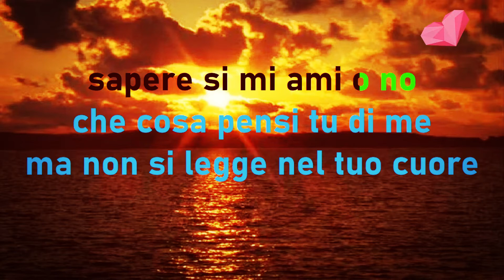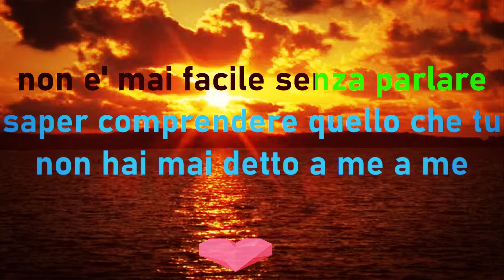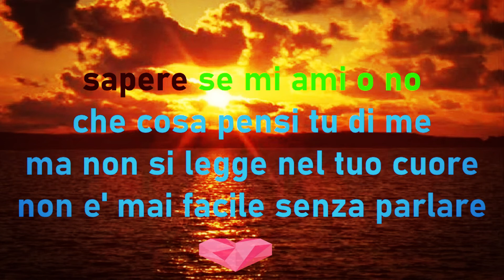Non si puo leggere nel cuore Karaoke